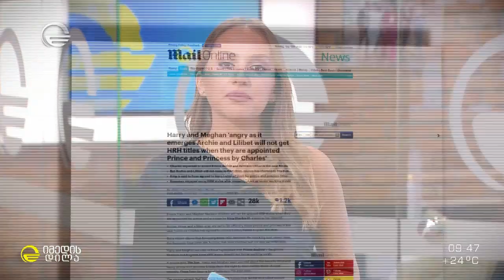მსოფლიო მედია სამეფო ოჯახის შესახებ